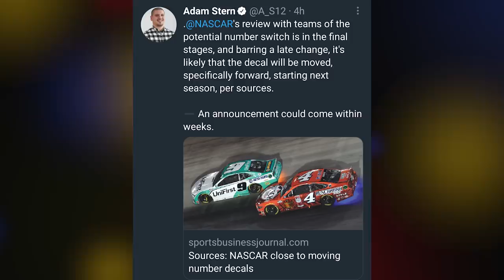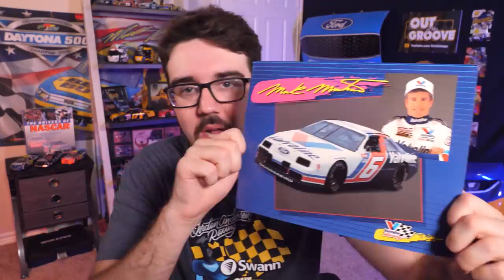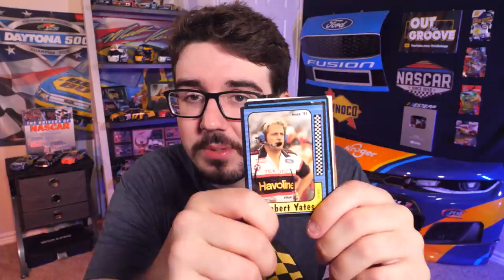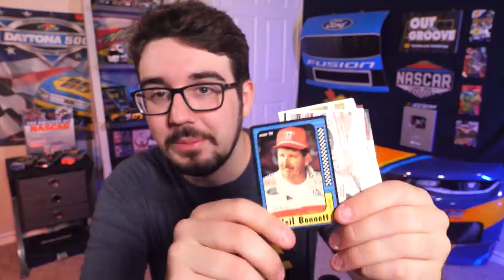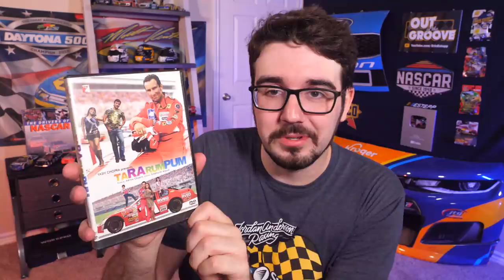Trackhouse Selects New Driver | Door Numbers Moving... FORWARD? | Fan Mail Finale!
Shop the full-line of awesome Swann products including the Swann Enforcer and Swann XTreem